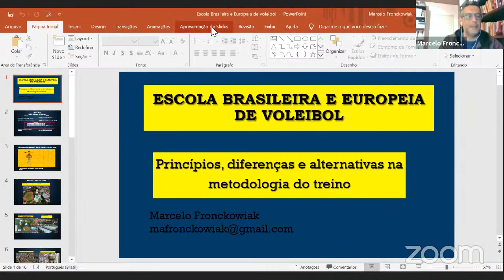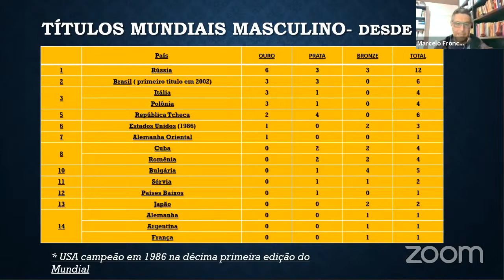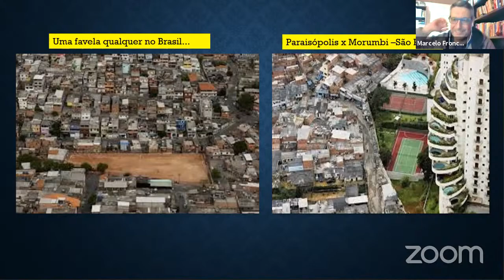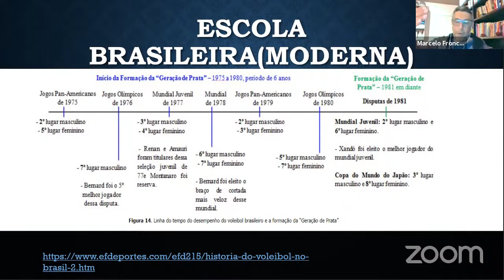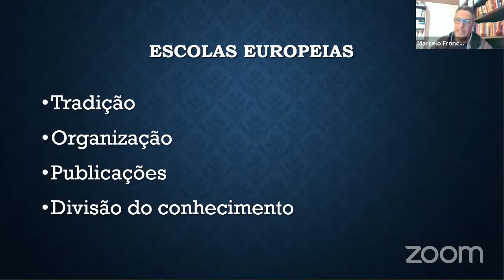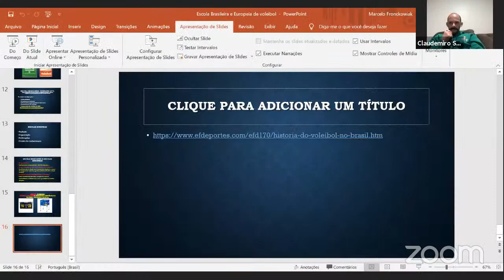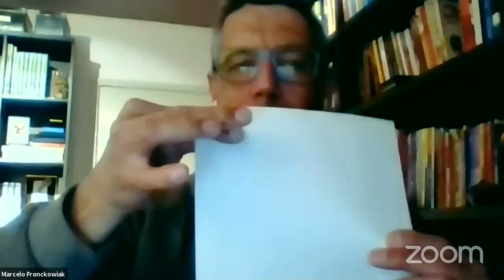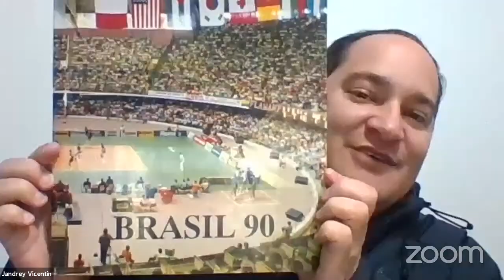O vôlei no Brasil e no mundo - Marcelo Fronckowiak